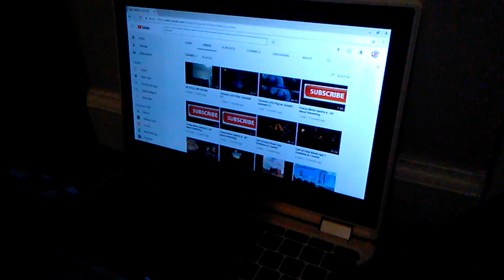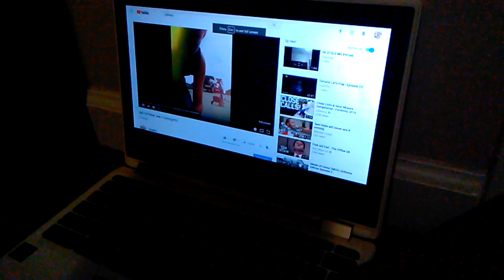MY REACTION TO MY FIRST THREE VIDEOS